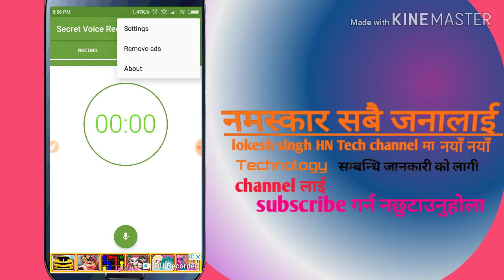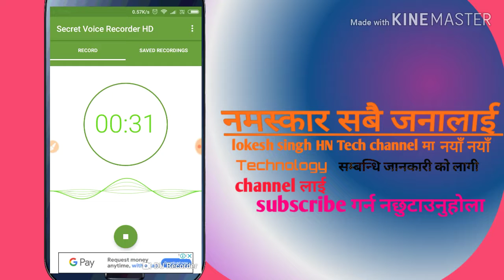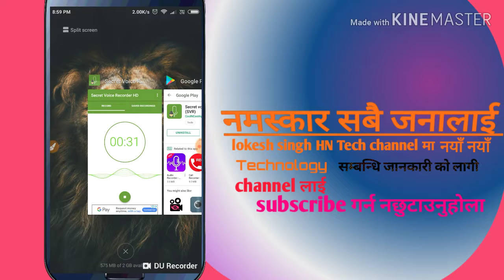Secret android trick that you should know new app hidden fetures/by lokesh singh HN TECH :Nepali..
नमस्कार सथिहरु आजको भिडियोमा म बताउने छु तपाईहरुलाइ mobile भित्र रहेको एउटा यस्तो setting को बारेमा त्यो setting को मद्दत ले तपाईं हरु कोहिपनी कान्ड्बाट बच्न सख्नु हुन्छ त्यो setting हो secret voice record ..साथी हरु तपाईंहरु पनि जान्न चाहानुहुन्छ secret voicerecord को बारेमा जान्न चाहानुहुन्छ भने यो भिडियो लाई सुरु देखि अन्त्य सम्म हेर्नुहोला र तपाईहरु मेरो channel मा नंया हो भने channel लाई subscribe गर्न नभुल्नुहोला..